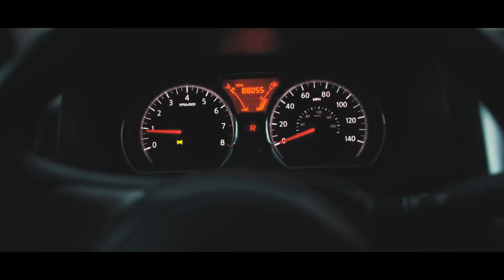Do Programmers Have A Life?